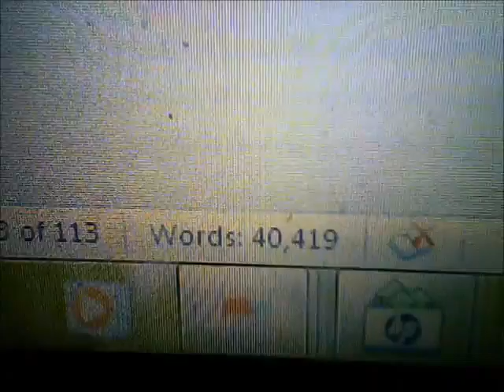disgusting Dog is Disgusting (4.28.2014)